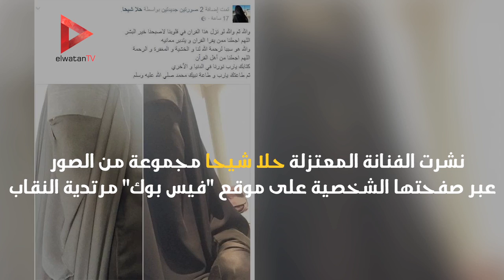فنانات ارتدين الحجاب واعتزلن الفن.. آخرهم أمل حجازي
جريدة الوطن
جريدة يومية مستقلة